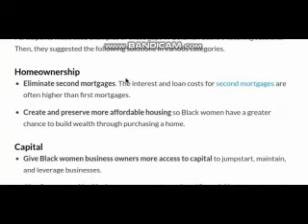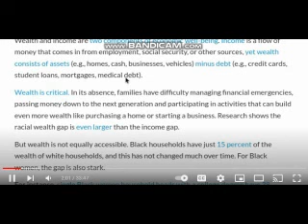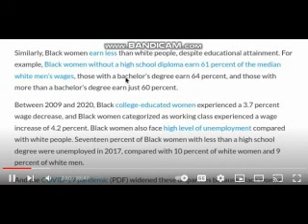WITH EVE BLK WOE- MAN ITS ALL ABOUT THE MONEY they dont date broke blk men